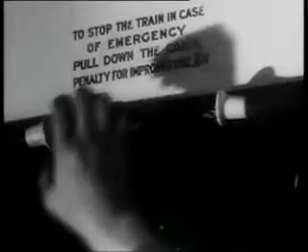The Ghost Train (1941)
Directed by Walter Forde
Written by Marriott Edgar (dialogue) - Val Guest (dialogue) - J.O.C. Orton (writer)
Based on play The Ghost Train by Arnold Ridley
Produced by Edward Black
Cinematography Jack E. Cox
Edited by R.E. Dearing
Production company Gainsborough Pictures
Distributed by General Film Distributors
Language English

The Ghost Train is a 1941 British mystery thriller film directed by Walter Forde based on the 1923 play of the same name written by Arnold Ridley.